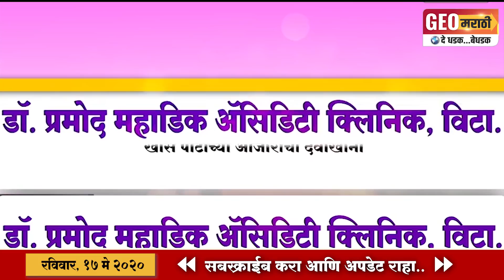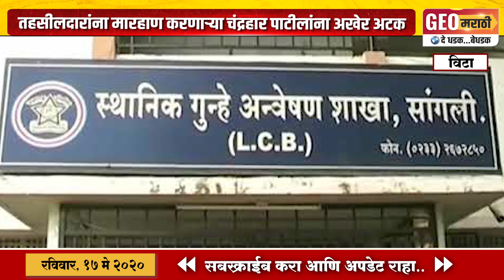■ तहसीलदारांना मारहाण करणाऱ्या चंद्रहार पाटलांना अटक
■ स्थानिक गुन्हे अन्वेषणच्या पथकाने सापळा रचून केली मोठी कारवाई